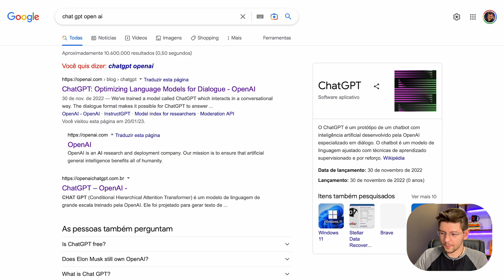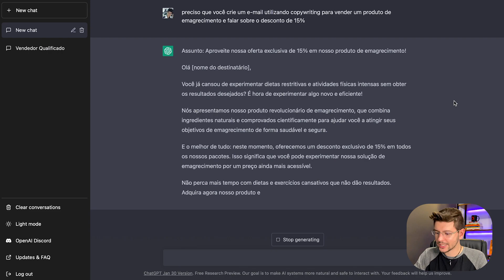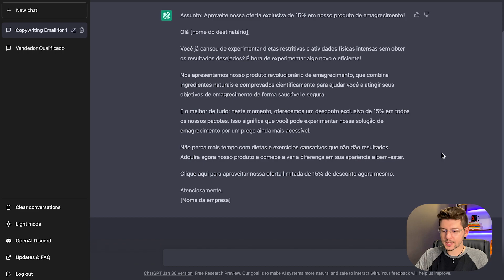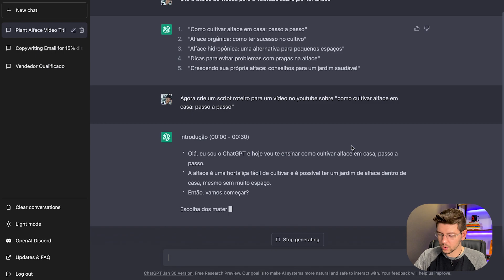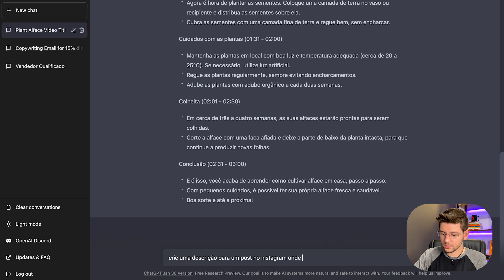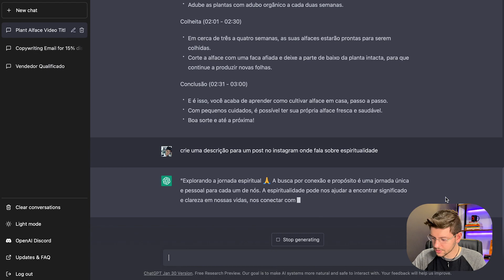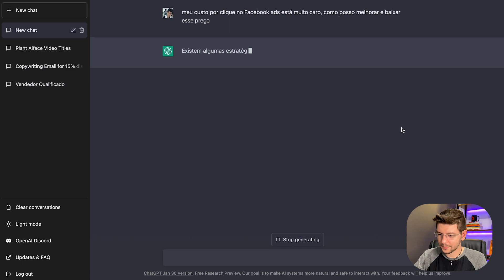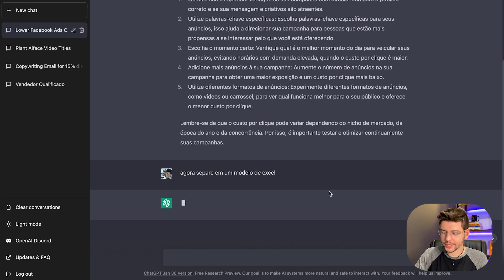Como Usar ChatGPT Para Ganhar DINHEIRO (Inteligência Artificial) | JivoChat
Essa é a ferramenta que ajudará você a ganhar dinheiro.

Neste vídeo, você aprenderá como usar a tecnologia de inteligência artificial ChatGPT para ganhar dinheiro!

Descubra como essa ferramenta poderosa pode ajudá-lo a automatizar suas tarefas e abrir novas oportunidades de ganhos extras.

ChatGPT é uma tecnologia inovadora e investir nela pode ser uma escolha inteligente para aumentar sua rentabilidade.

Veja como ela pode transformar seu trabalho em casa e oferecer uma oportunidade única de empreendedorismo digital.

Não perca a chance de alavancar sua renda com a ajuda da inteligência artificial. Assista agora!